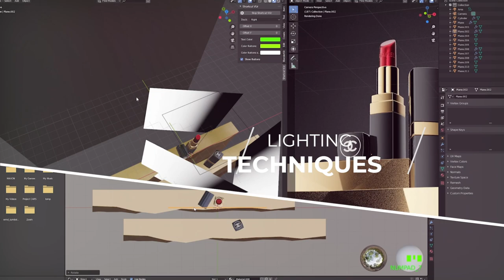CGI Lipstick Course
We have so far announced two different CGI photography courses for the upcoming CGI artists and this time we are collaborating with Mauricio on another one. Mauricio is a photographer, talented designer and CGI artist from São Paulo – Brazil. I have teamed up with him to bring more content to the academy. This time we will be explaining the new CGI technique in this course related to the CGI lipstick tutorial. We will guide through the process of modeling, texturing, shading of a cosmetic product, lightning it and setting the appealing still life scenes in 3D.

Importance of Photography Knowledge in Cosmetics
Professional images of cosmetics are always in high demand. For performing photography in cosmetics, you need to have an extensive knowledge about product photography tricks in cosmetics to achieve successful outcomes and final results. This is much needed no matter whether you are taking photos for the blog or even working for a high-end client.

As you consider cosmetic photography in mind, the convergence of the professional studio equipment is the only factor that comes around in your mind. Studio photography plays an important role in any makeup industry. But this is not the just option left in your way! There is no need to spend a handsome amount of money on different lighting equipment at all.

Course overview
In this CGI lipstick tutorial you will be able to learn about how to set up an amazing and appealing composition of a lipstick product. This will attract the attention of customers and let the product be settled in a high-demand category.

Outcome
This online course tutorial will enable you to get an idea about how you can simulate the cosmetic photography techniques and basics of cosmetic photography in 3D. Most importantly you can learn easily how you can perfectly create realistic material and about embedding logos into the products for targeting the audience. A massive emphasis is being put on studio lighting and shading or texturing the whole product. For the beginners setting up the entire scene of cosmetic photography is quite daunting, so probably through our outline course, learning this basic element will be a lot helpful for you. All the best!